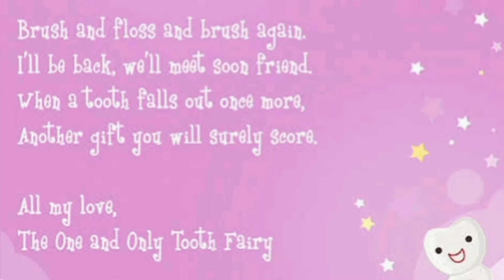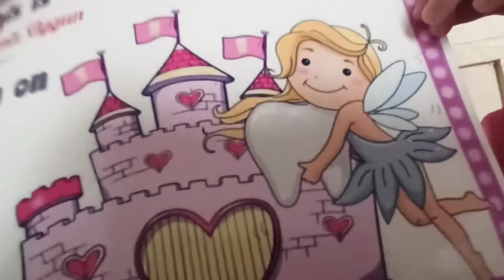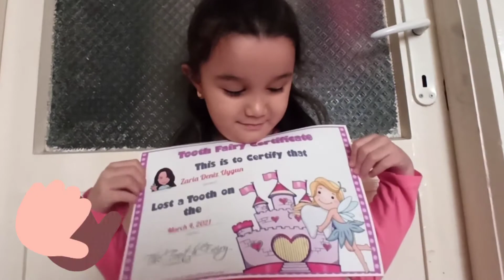First lost tooth + surprise present from tooth fairy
My daughter lost her first ever tooth, and she was so  happy. She was very excited to put it under her pillow and receive a gift from the tooth fairy.

It was exciting milestone for her and I am so happy that this experience went so well.

Kızım ilk dişini düştü ve çok mutlu oldu.  Yastığının altına koyacağı ve diş perisinden bir hediye alacağı için çok heyecanlandı.

Onun için heyecan verici bir dönüm noktasıydı ve bu deneyimin bu kadar iyi gitmesinden dolayı çok mutluyum.